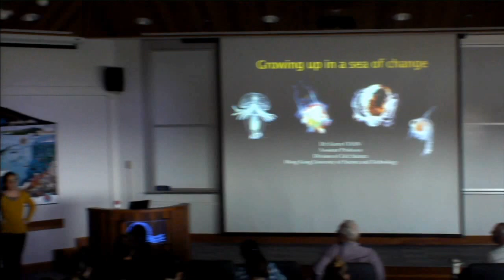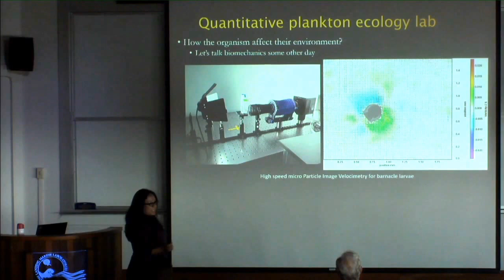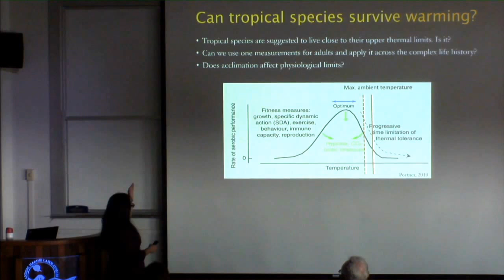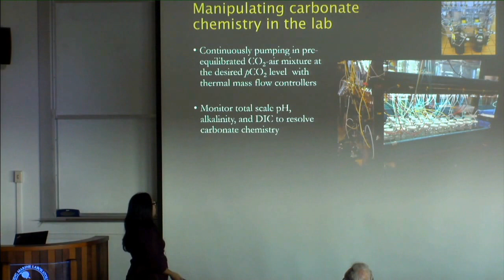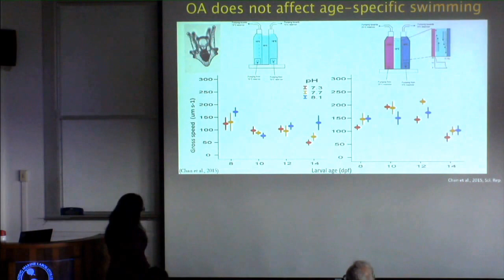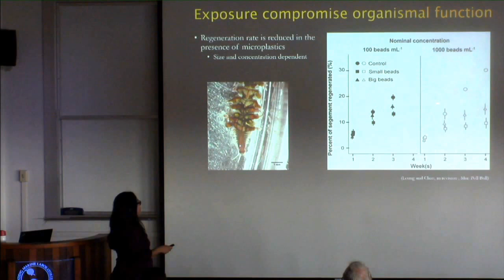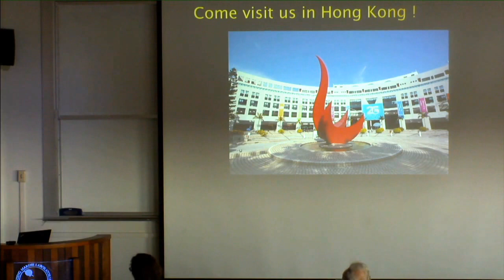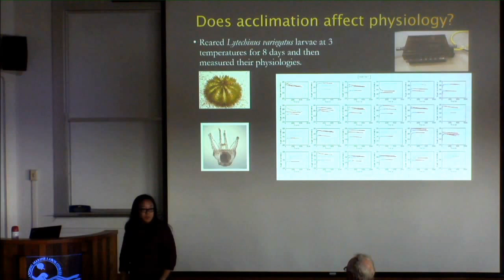Dr. Karen Chan presents: Growing up in a sea of change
Dr. Karen Chan

"Growing up in a sea of change"